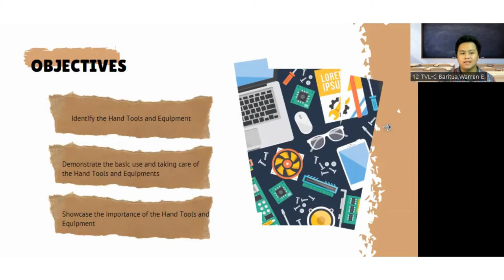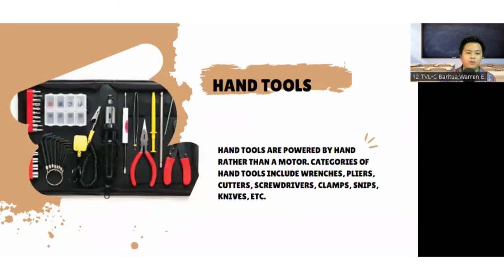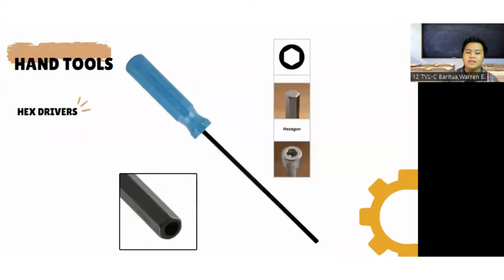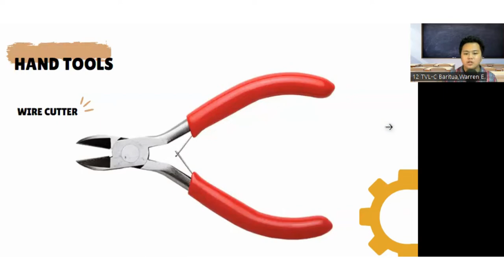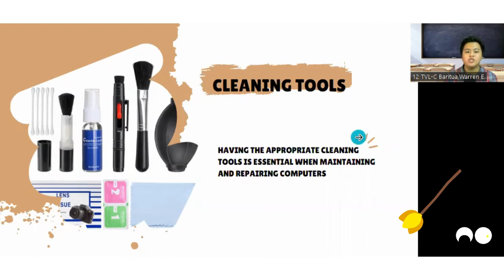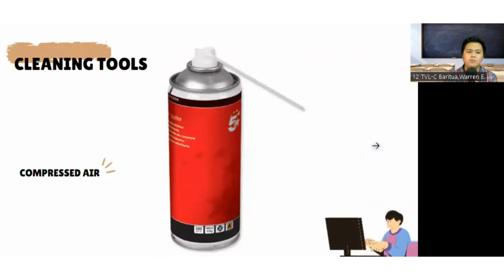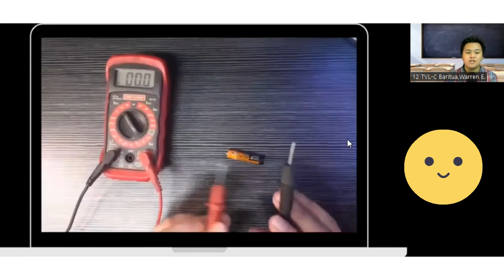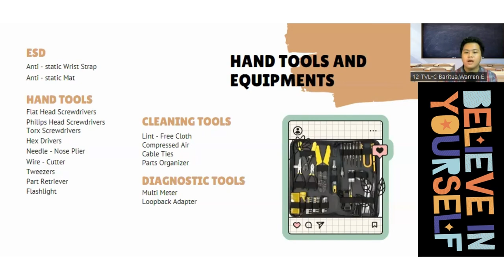Use of Hand Tools and Equipment | Video Demonstration - Baritua, Warren E.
Midterm Performance Task in Computer Programming 12

Objectives:  Identify different hand tools and equipment
                     Demonstrate the basic use of hand tools and equipment
                     Showcase the importance of the Hand Tools and Equipment

Importance: Knowing and using your tools properly helps prevent accidents and damage to equipment and people. It is also important to select the right tools for your safety and to avoid harm to your devices or computers.

Submitted to: Mr. Carl Joshua B. San Pedro 00:00 Intro
00:17 Objectives
00:45 ESD
01:05 Anti-static wrist strap
01:45 Anti-static mat
02:24 Hand tools
02:42 What is Screwdriver?
03:05 Flathead screwdrivers
03:20 Philip head screwdrivers
03:38 Torx screwdriver
04:05 Hex drivers
04:23 Needle-Nose Pliers
05:07 Wire Cutter
05:40 Tweezers
06:21 Part retriever
07:10 Flashlight
7:35 Cleaning Tools
7:53 Lint-Free Cloth
8:18 Compressed Air
8:49 Cable Ties
9:08 Parts Organizer
9:32 Diagnostic Tools
9:47 Multi Meter
10:47 Loopback Adapter
11:18 Summary
11:51 Mini Motivation
12:04 End